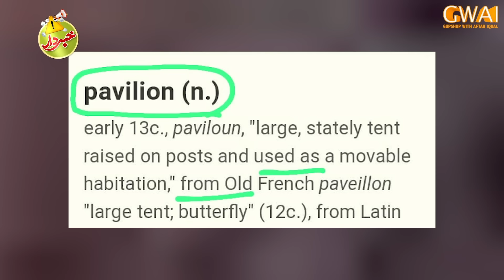Khabardar with Aftab Iqbal | 17 December 2021 | Episode 191 | GWAI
Catch Aftab Iqbal and his hilarious team again on the screen of Express News and Aftab Iqbal's official Youtube channel with fresh episodes of the program Khabardar with Aftab Iqbal.

All team members: Aftab Iqbal | Zafri Khan | Nasir Chinyoti | Babbu Rana | Dr Arooba | Asad Kaifi | Ukasha Gul | Mubeen Gabol | Azhar Rangeela | Khabarhar with Aftab Iqbal